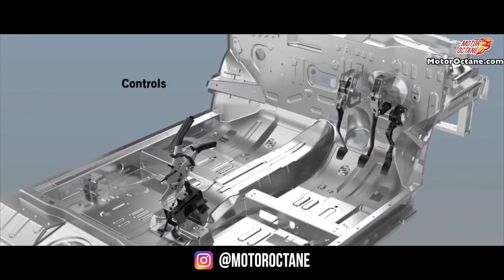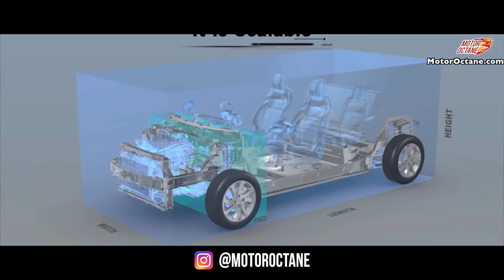Tata Hornbill Launch? | Rs 5 lakhs SUV | Hindi | MotorOctane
Tata Hornbill Launch Date timeline? There shall be multiple new launches in the coming years from Tata Motors. Hornbill will be a small size SUV for the Indian car market.